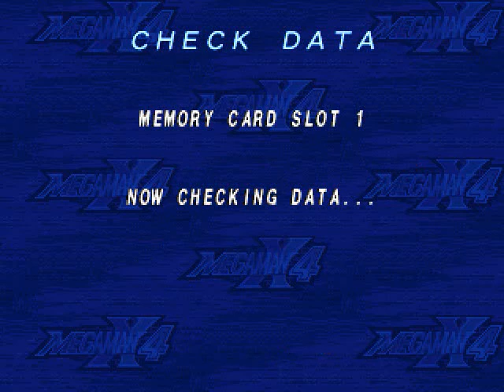Let's Play Megaman X4 Part #1 Sky Lagoon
A brand New Let's Play seeing how for the moment I got sonic megamix done I decided to start a new lp. And after watching Newfiebangaa play megaman x I could not help myself but to play X4 my all time favorite megaman x game.